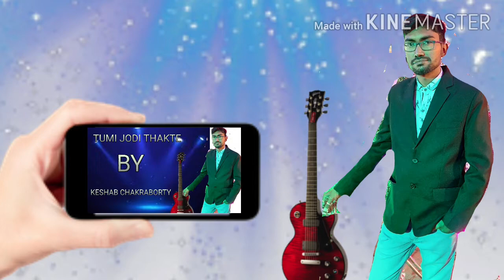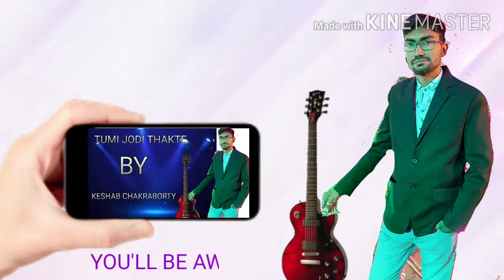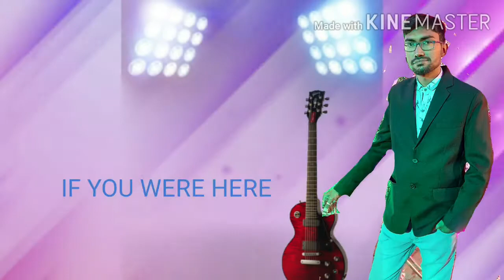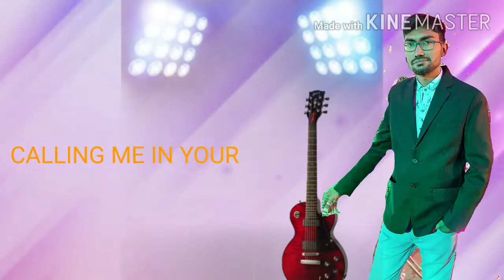SANU SUPERHITS/TUMI JODI THAKTE/IF YOU WERE HERE/COVER SONG/KESHAB CHAKRABORTY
A MUSICAL TRIBUTE TO THE LEGENDARY SINGER KISHORE KUMAR (ORIGINALLY SUNG BY KUMAR SANU)WITH ENGLISH SUBTITLES